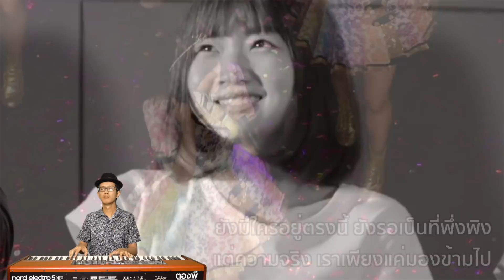[Kaimook.BNK48] 365 วันกับเครื่องบินกระดาษ - BNK48 Piano Cover by ตองพี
เวอร์ชั่นโอชิคุณไข่ครับ ไม่เคยตั้งใจทำวิดีโอขนาดนี้มาก่อนเลยนะ

สดสวย เห็นแสงเรืองรองจากท้องนภา
เหม่อมองฟ้า ยามอรุณที่ดูว่างเปล่า
ถ้าจะขอ อยากจะขอให้วันนี้ของเรา

ได้มี แต่รอยยิ้มที่งดงาม

บางครั้ง ท้องฟ้าก็มีหยาดฝนโปรยปราย
และตอนนี้ คงจะมีแค่เพียงน้ำตา
สิ่งที่หวัง ในวันนี้ ไม่เป็นดังหวังตั้งใจ
พรุ่งนี้ต้องลองเริ่มใหม่ซักครา

ความใฝ่ฝัน ที่มีในใจตลอด
คือมีตัวฉัน ที่ทำตามฝันนั้น เรื่อยมา
ได้ทำตามสิ่งที่รัก ได้ทำตามปรารถนา
เอื้อมมือคว้า เป็นดังที่ใจต้องการ

อธิษฐาน บนทางที่แสนยาวไกล
คือชีวิตที่ลอยไป เป็นเหมือนเครื่องบินกระดาษ
ตราบแรงลม จะพาพัด
ปล่อยใจลอยล่องในอากาศ
แค่เพียง เราก้าวเดินออกไป
บินไปไกลแค่ไหน เพียงใดก็ไม่สำคัญ
กว่าการที่ได้โบยบิน ไปถึงยังไงและที่ไหนมา
ปล่อยใจไป ปล่อยใจฝัน
ปล่อยใจลอยล่องในนภา
หมุนไป ในเวลาทุกช่วงที่มี
Sanbyaku rokujuu go nichi

กี่ครั้ง ที่ฉันจะมองไม่เห็นดวงดาว
อาจเป็นคืน ที่มืดมัวและดูหมองหม่น
จะดีไหม ถ้าในตอนนี้ มีใครเป็นเพื่อนสักคน
ปลอบโยน ให้คืนนี้ผ่านเลยไป

อย่าไปคิด เอาเองว่าไม่มีใคร
แค่ลองเปิดใจ ให้ได้รับรู้ถึงบางสิ่ง
ยังมีใครอยู่ตรงนี้ ยังรอเป็นที่พึ่งพิง
แต่ความจริง เราเพียงแค่มองข้ามไป

คือชีวิตที่ลอยไป
เป็นเหมือนเครื่องบินกระดาษ
ที่โบยบินสู่ความฝัน
หอบความรักไปในอากาศ
แค่เพียง เชื่อมั่นและศรัทธา
บินออกไปสู่ฟ้า มีดวงตาเฝ้าชื่นชม
กางปีกสยายตามลม
ดูแสนงดงามประดับฟ้าไกล
อาจไม่รู้ วิธีพับ แต่วันนี้ก็บินมาไกล
ก้าวไป รวมพลังรัก และหวังดี

เรา เราจะบินไป
เรา เราจะลอยไป